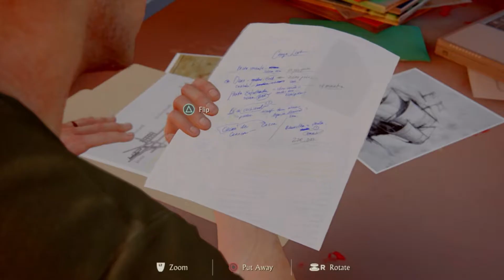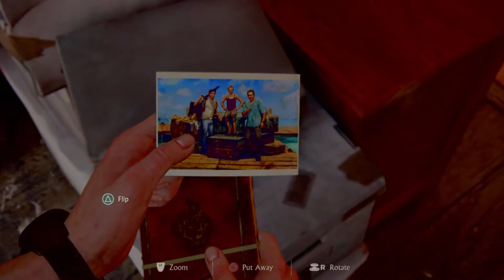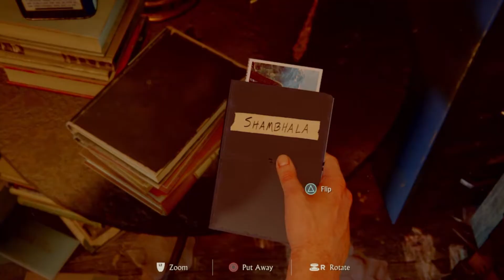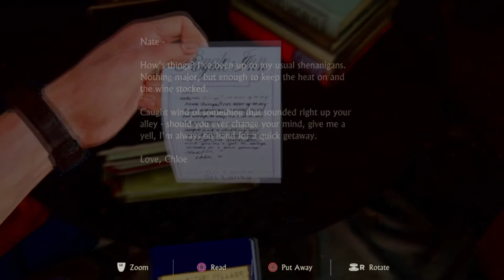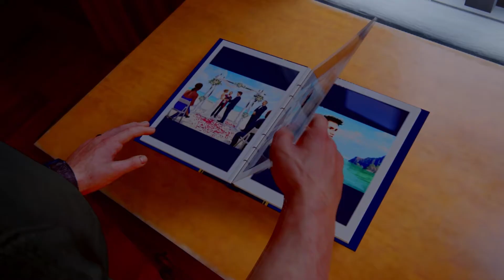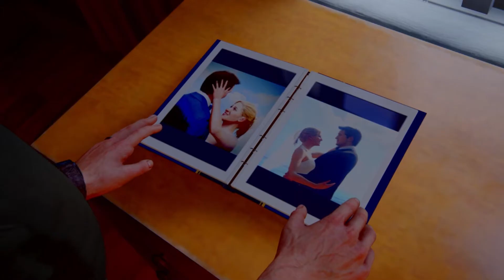Part 3: Uncharted 4: A Thief’s End •